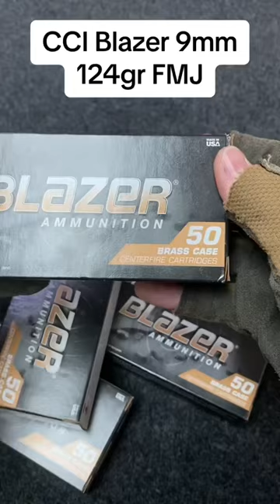Beretta Magazine with 9mm Ammo